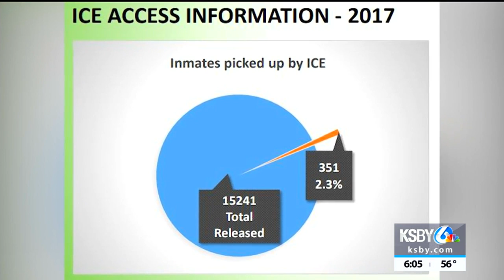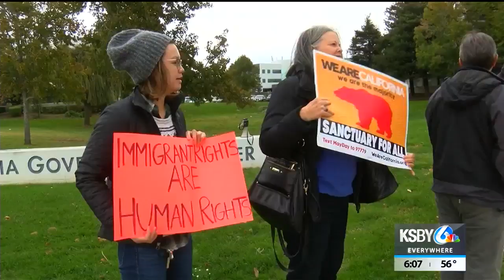Santa Barbara County leaders issue report on ICE's access to jail inmates